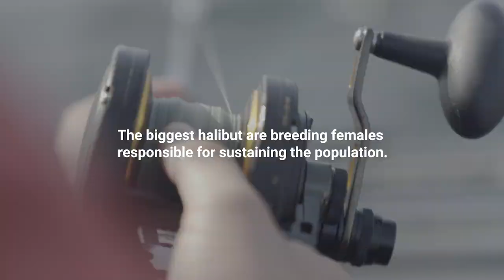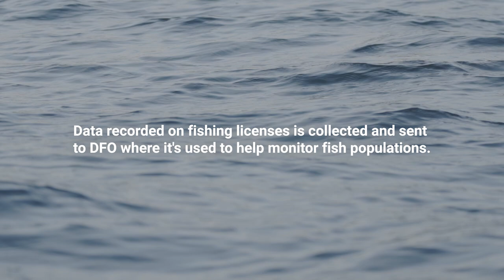Haida Gwaii Shore Lunch | Ocean Kitchen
What does sustainability look like for a recreational fisher? Spoiler alert: It's unbelievably delicious!

Chef Ned Bell’s Haida Gwaii Shore Lunch

Nothing tastes better than fish you catch yourself! This recipe is very adaptable, you can use whichever type of fish you catch, and ingredients foraged or farmed where you live. Wrapping the fish in the kelp during cooking imparts a delicious flavour into the fish and keeps it very tender and moist. If you don’t have fresh kelp or want to replicate this dish at home, you can use rehydrated dried seaweed. This recipe is intended to be cooked in a cast iron pan over a beach fire, but you can easily do this at home on a stove-top or on a BBQ as well.

Ingredients

• 1 side of white fish (halibut, lingcod or pacific cod will all work)
• Salt & pepper
• 3 fresh kelp leaves (substitute rehydrated dry kelp if needed)
• 2 tbsp neutral high heat cooking oil (canola, avocado, grapeseed, etc)
• 3 tbsp butter
• 1 small spruce branch with spring spruce tips attached
• 1 cup morel mushrooms (or other mushrooms)
• 1 cup small spring turnips cut in half (or other roasting vegetables)
• 1 cup sea asparagus (or other spring vegetables)

Method:

Rub the fish with the cooking oil, season with salt and pepper.

Wrap fish with the kelp and place in a hot cast iron pan over a fire. Cover with a lid or sheet pan to keep the heat in and create a “beach oven” – let fish cook for about 10-20 minutes, depending on thickness of the fillet.

While fish is cooking grill the turnips, set aside.

Once fish is cooked through remove from pan and set aside.

Add butter to pan, sauté morels and sea asparagus. Add turnips to pan. Taste, adjust salt and pepper seasoning as needed.

Unwrap the kelp from the fish and place fish back into pan with the vegetables. Add more butter, melt and brush the fish with the melted butter using the spruce branch.

Grate lemon zest over top of dish.